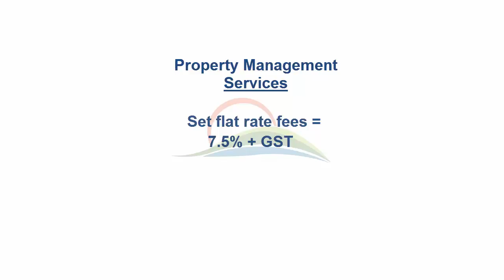PRPS New Property management video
Pine River Property Services Property management video